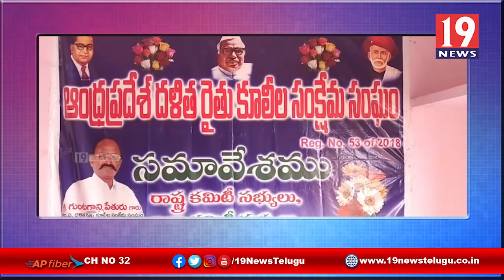దళిత రైతు కూలీల సంక్షేమ సంఘం సమావేశం - ప్రకాశం జిల్లా